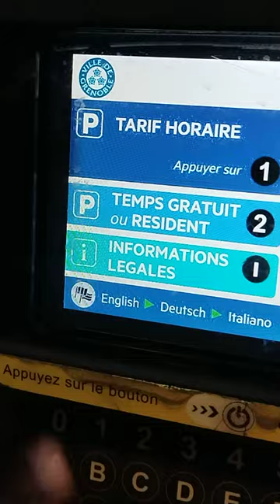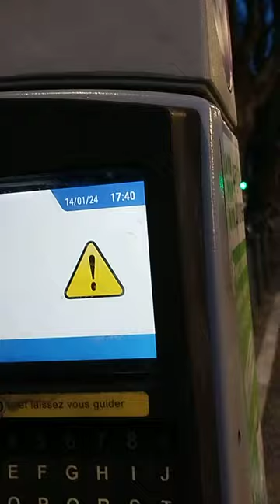How do vehicles parked in public places In France#trending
How do vehicles parked in public places In France#trending shortsviral yt cars parking viralcontent punnakaipoovey youtube entertainment bus vechicle @Punnakaipoovey